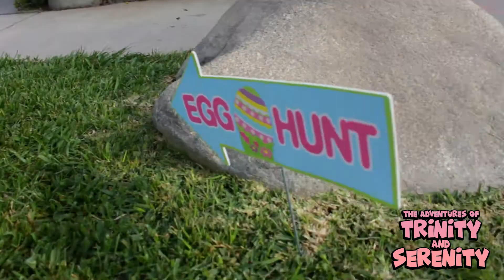Easter Review 2018 | Egg Hunt Surprises Toys Games For Kids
Easter Review 2018 In this cute and funny kids vlog, the Easter bunny came to hide eggs and deliver Easter baskets! Trinity goes on an egg hunt adventure and Serenity opens her very first Easter basket. Watch and see what surprises were inside!

The Adventures of Trinity and Serenity ™